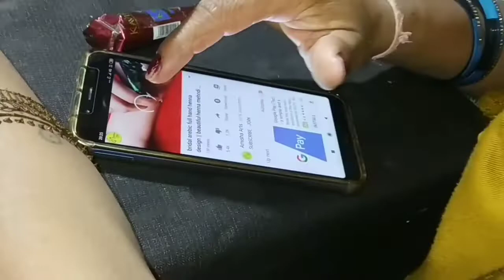Making mehndi design in night by ichchha's mom. Best mehndi design and face expression 😘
In this video my wife means ichchha's mom making mehndi design on her hands  and I caught by her by capturing her video 😘😘👍👍
This is a Vlog  channel
and a best way to save
 my   daughter memories...

Thanks